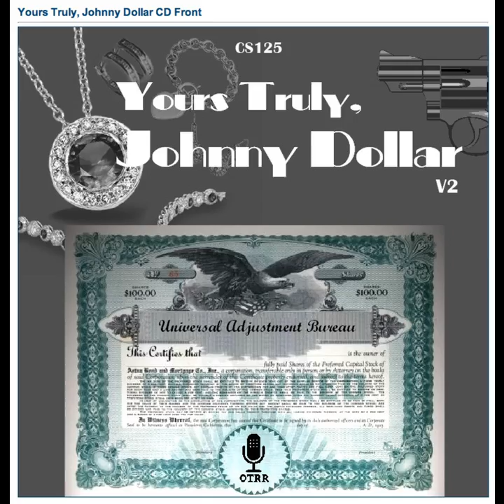Yours Truly, Johnny Dollar - 540105 196 The Fair-Way Matter [AFRTS]